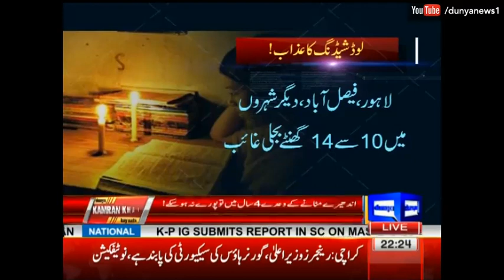Dunya Kamran Khan Ke Sath - 18 April 2017 - Dunya News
/subscription_center?add_user=dunyanews1